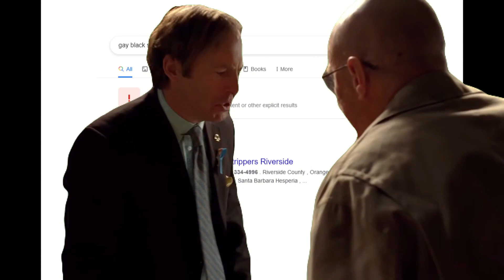thugging in a 25m vicinity